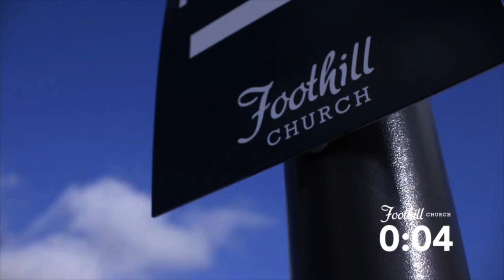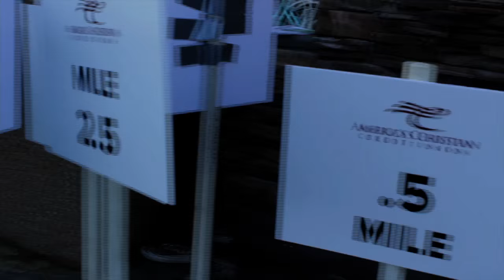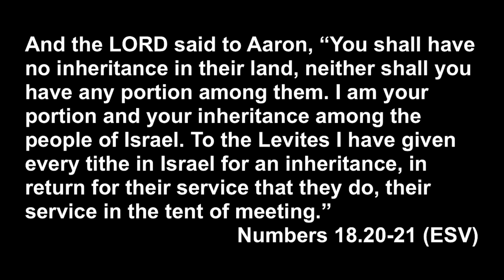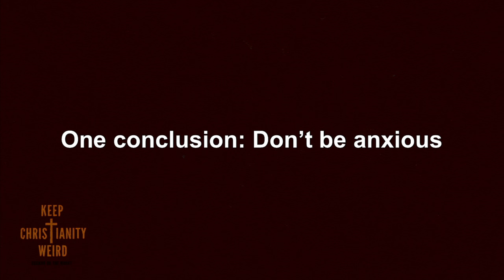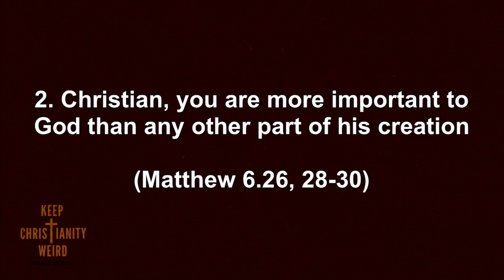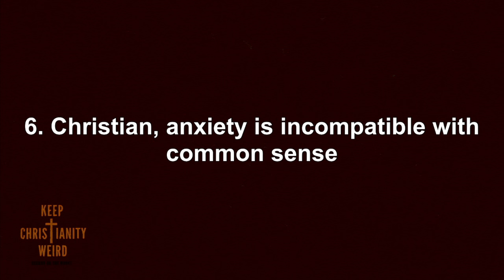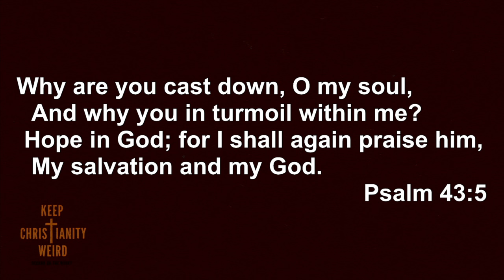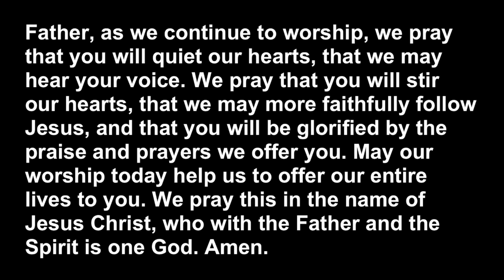Anxiety & Ambition - Keep Christianity Weird Part 26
(Start) In God We Trust; (4:06) Lamb Of God; (9:05) O Praise The Name; (25:40) Sermon; (1:19:53) No Longer Slaves; (1:25:46) Speak To Me.

Sermon preached on Sunday, May 8th, 2016 by Chris Lewis at Foothill Church in Glendora, CA. Sermon text is Matthew 6.25-34. For more information please